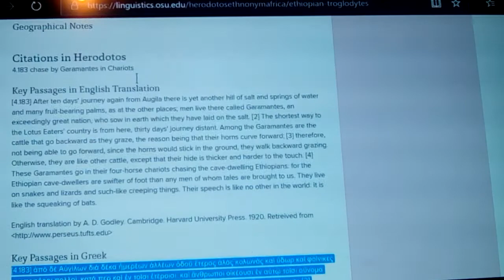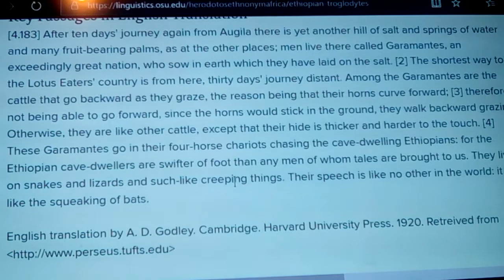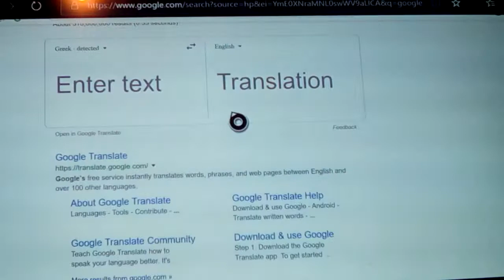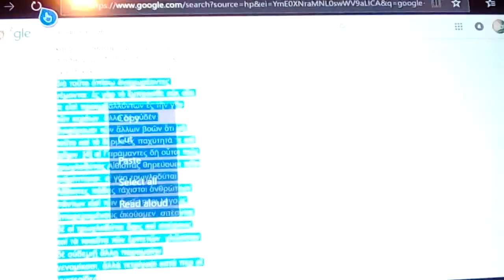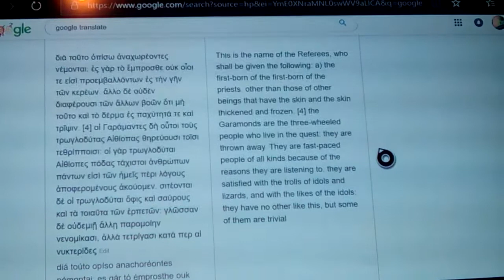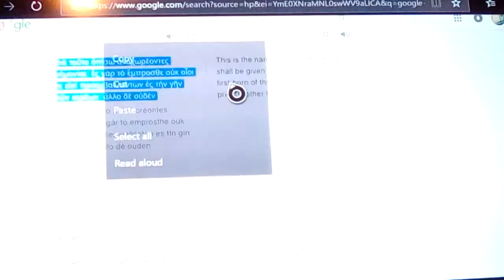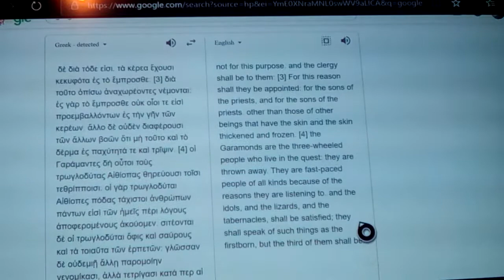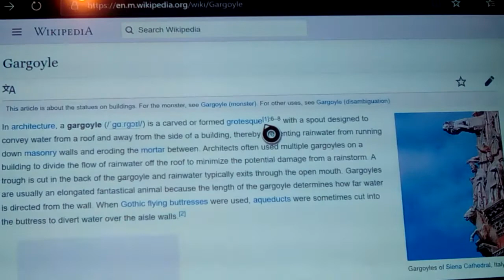Carrier of the Candle: skin of the Frozen 2019 New Info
Here we see some what?
Is there an ancient Greek Geek in the House. ?ancient attic Greek??